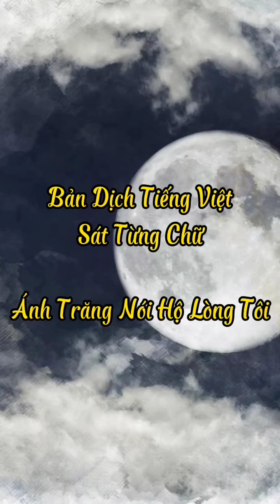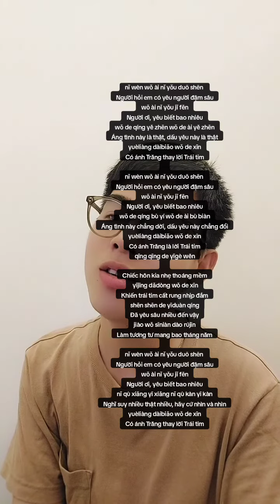Lời Việt - Ánh Trăng Nói Hộ Lòng Tôi (cover)